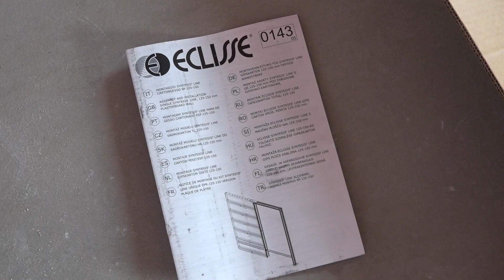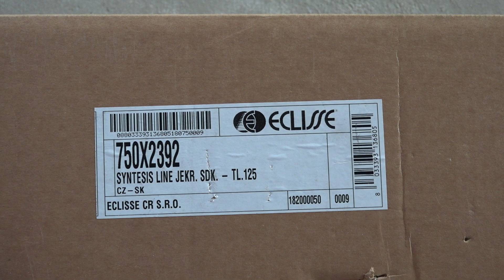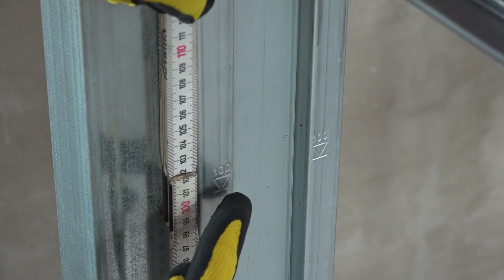ECLISSE ČR, s.r.o. - stavební pouzdro pro posuvné dveře do sádrokartonu (Koordinuj.cz)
Postup montáže pouzdra pro posuvné dveře do sádrokartonu.
Videospot vyrobila společnost TV-VIDEOPRODUKCE, s.r.o. pro portál a je výhradním vlastníkem autorských práv.